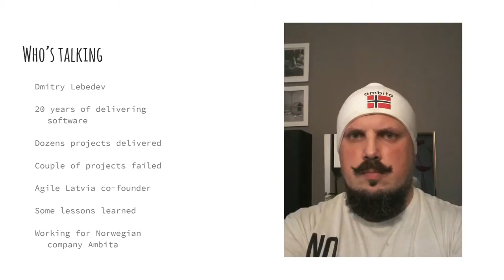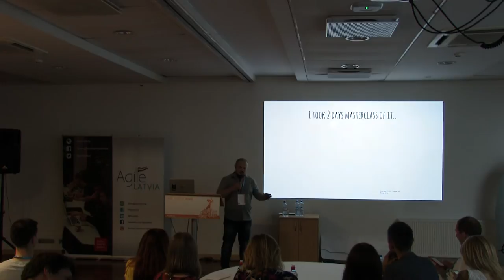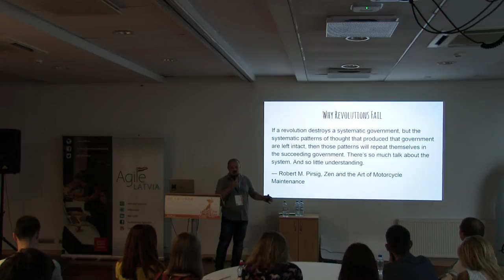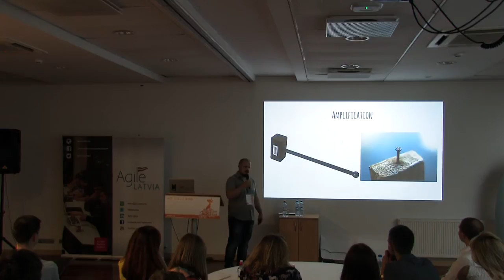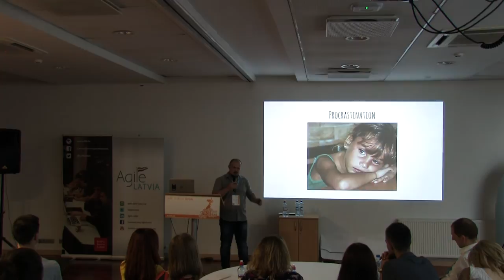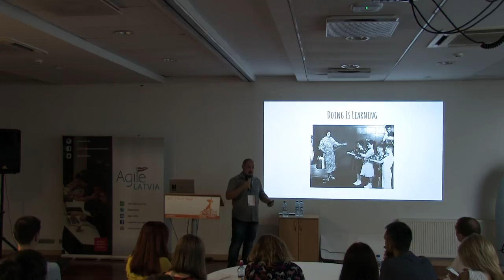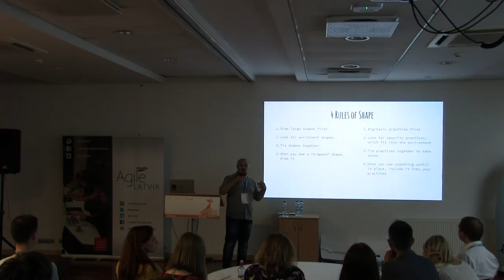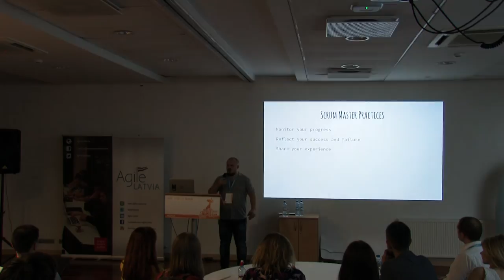'Scrum Master's Personal Development Techniques' by Dmitry Lebedev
It is not easy to do a Scrum Master job. There's only a two days training and then - you're on your own. Where to go next, how to structure your work, what to do when you're joining an existing team or starting to change development processes in your organization? I'm going to share some useful techniques, which can be transformed into set of individual choices aimed to help our fellow Scrum Master to manage the chaos of a software development world. The ideas of those techniques are coming from a many sources, from many areas of human knowledge: drawing, fencing, physical exercises, philosophy. So, I'm going to wrap it up and share it with you. It helped me a lot, it will help you too.